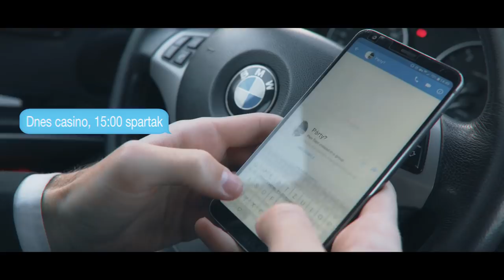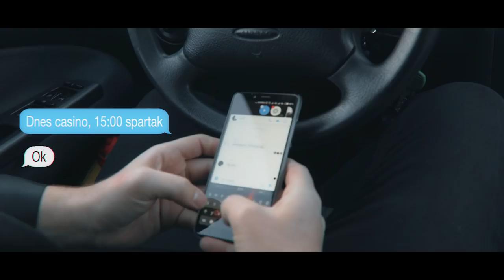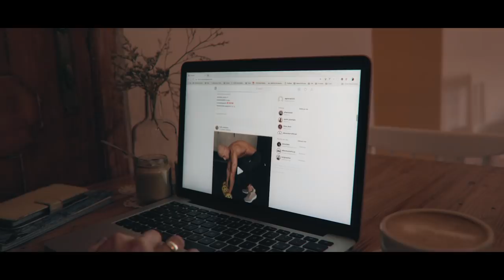SPŠ a VOŠ PÍSEK B4.I MATURITNÍ VIDEO CASINO (2019)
Video: Petr Hanousek

Za prostory k natáčení děkujeme: Club New York (Písek)

Dále poděkování sponzorům:
CB Chantal Transporte spol. s.r.o.
COOP
Orion Computer s.r.o.
HOLIDAYS nápoje a tabák
Kadeřnický salón u Lili
Kadeřnický salón Aneta
Ciao... reality
Footfest
Coffee Fragaria
i247 sport
Laser Aréna Písek
LEIFHEIT
Mako Blatná s.r.o.
Nářadí Online
Hudební nástroje Papírník
Ponožkovice
Ready2Drive s.r.o.
Sano
SCANIA
SIKO
UNICORN
United Networks
VISHAY

Maturanti:
Bažata Martin
Bína Marek
Blovský Petr
Čarek Martin
Eliášek Milan
Hais Lukáš
Hanousek Petr
Havlíček Martin
Houdek Otakar
Houzar David
Janoušek David
Janoušek Jáchym
Jindra Jiří
Krůta Martin
Kučera Stanislav
Mareš Matěj
Máška Dominik
Necuda Tomáš
Neubauer Filip
Ouředník Josef
Papírník Tomáš
Pavlíček Adam
Pilař Patrik
Podlešák Marek
Rychlík Miroslav
Suk Jan
Šejvl Petr
Šíp Roman
Švejdová Jana
Tichý Jan
Voců Lukáš
Zima Filip

Třídní učitelka: Mgr. Radka Pecková